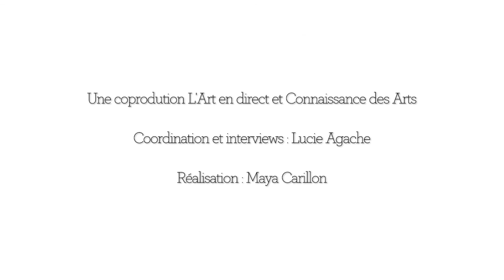Femmes de tête - Femmes esthètes : Fanny Picard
Dans le cadre de notre partenariat avec l'exposition " Femmes de tête - Femmes esthètes" à la Vitrine am, nous avons interrogé huit femmes d'influence sur ce que l'art contemporain apporte à leur vie professionnelle et personnelle et si, pour elles, une femme collectionne différemment d'un homme.  Fanny Picard, présidente, Alter Equity répond à ses deux questions.